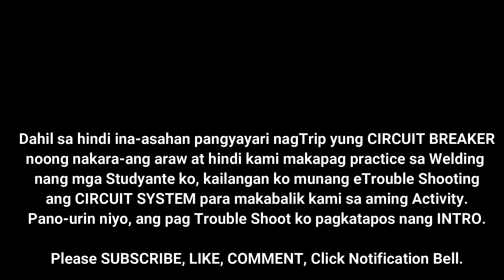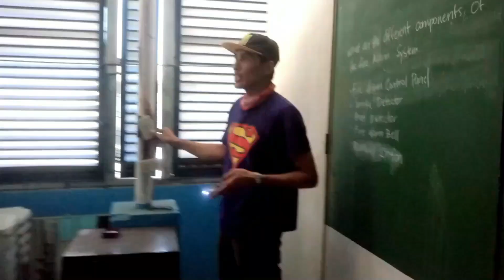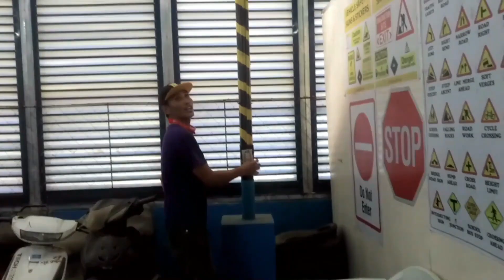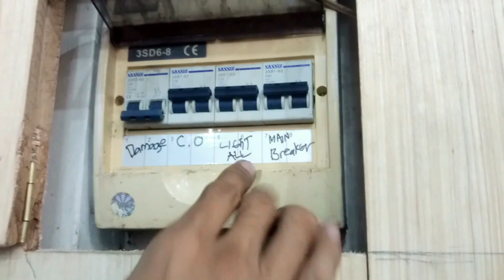ELECTRICAL SYSTEM TROUBLESHOOTING//Bro Sul Garage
This video content was executing troushooting for school electrical system and i give job order by our Higher Admin.
 So enjoy watching and learn. Stay Tune.
ELECTRICAL SYSTEM TROUBLESHOOTING
ELECTROCUTED
TRIAL AND ERROR TROUBLESHOOTING
Something you could never own
KEEP SAFE GARAGE FAMILY.
"To Sustain living we must Study, Ask and More Practice"